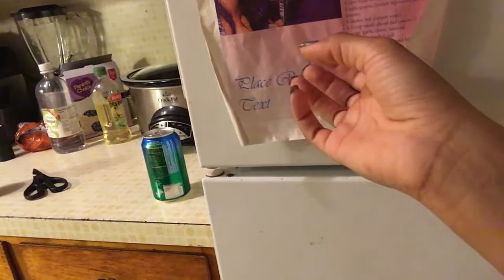MEET MY LONG LOST TWIN!!!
As I was doing my hair today I ran into a special guest you guys will get to meet someone very special to me today.

About Me!
I see your still reading the description box! Which means you must have finished watching my video or you just like reading the description box for more detail (Awkward Silent’s)  I know Cheesy right ha-ha! Kai and Tonette are the names!
Music ➜
Art of Cool XIXX
Marc Jungermann -Vlogger Delight